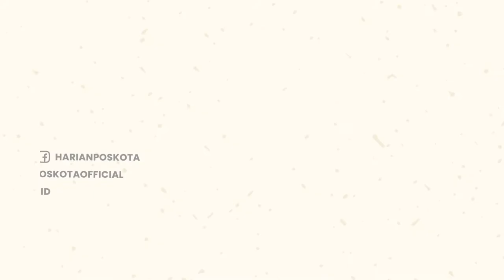Ngeri! Laka Maut antara Truk dan Avanza di Bojonegoro, 3 Orang Tewas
Terjadi kecelakaan yang melibatkan 2 kendaraan, mobil Toyota Avanza dengan sebuah Truk.

Insiden ini terjadi di Desa Tulungagung, Kec. Baureno, Bojonegoro, Minggu (25/9/2022) sekitar pukul 11.40 WIB.

Petugas dibantu masyarakat dan pengguna jalan berhasil mengevakuasi para korban.

Namun parahnya kecelakaan membuat beberapa korban harus meregang nyawa.

Diketahui, insiden ini mengakibatkan 3 orang penumpang mobil Toyota Avanza meninggal dunia.

Hingga saat ini belum ada info lebih lanjut tentang apa penyebab terjadinya kecelakaan tersebut.

-YPN-